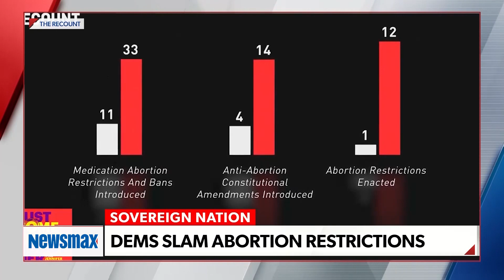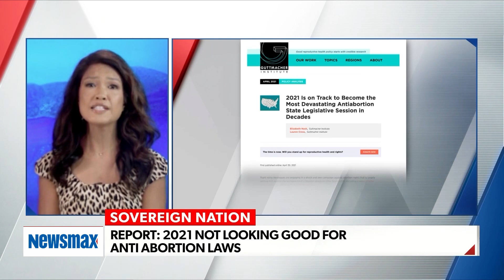The abortion mob is coming...mark my words | Michelle Malkin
Michelle Malkin says "I guarantee you that all of the incessantly repeated narratives about white supremacists and Trump supporters...will be thoroughly debunked when the national abortion showdown returns to Washington, MARK MY WORDS!" - Via Newsmax TV's 'Sovereign Nation.'